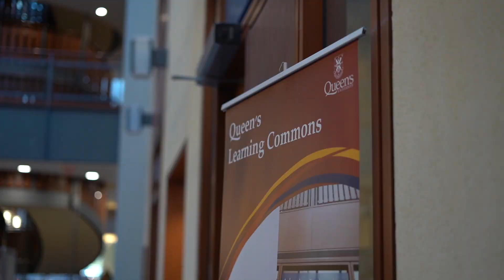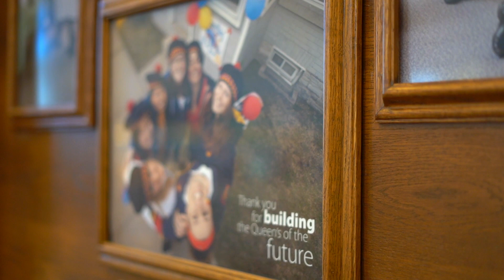My Queen's Experience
In 2019, Queen’s University in Canada and St Andrews University in Scotland celebrate the 70th anniversary of their student exchange partnership. Hundreds of students have taken part in the exchange. These are the stories of four St Andrews students whose Queen’s experience coincided with our 70th anniversary.